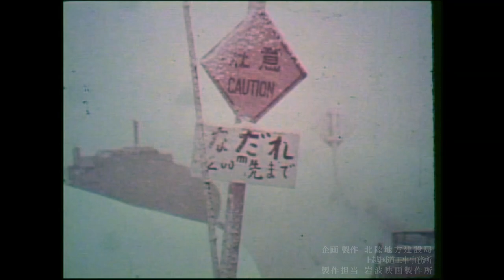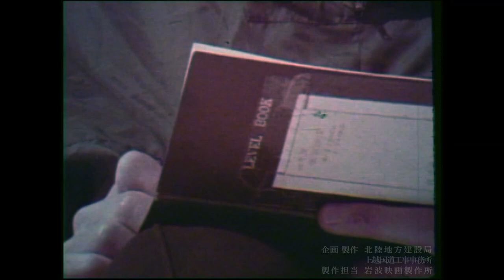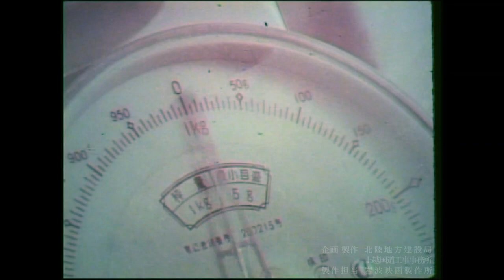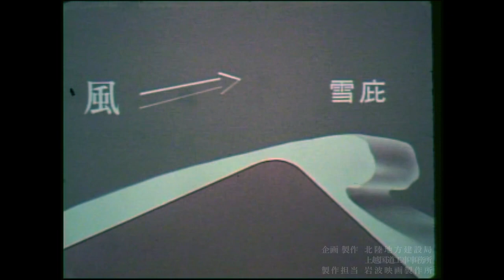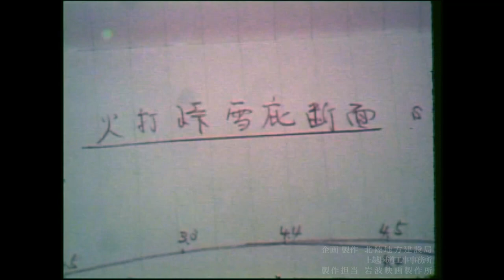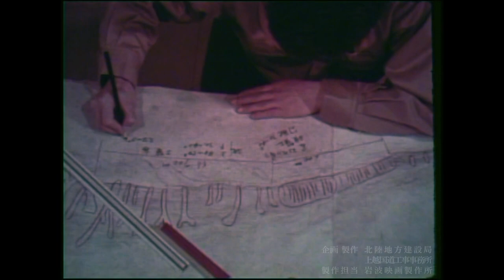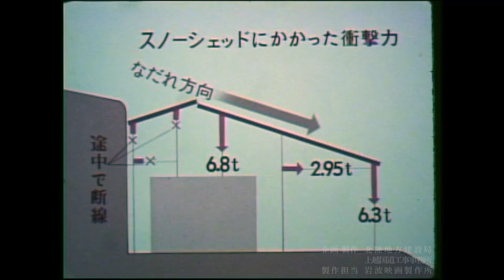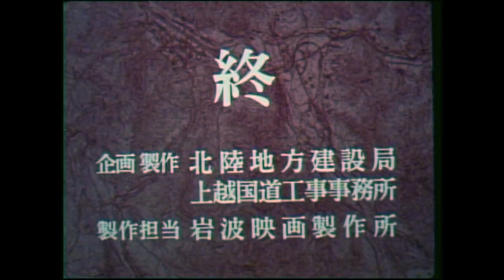映画「雪と道路」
北陸地方整備局が保管している映画「雪と道路」です。
建設省時代に作成された山岳地帯を通る国道での雪崩対策に関する映画となります。
雪崩をいかにして防ぐか見てください。